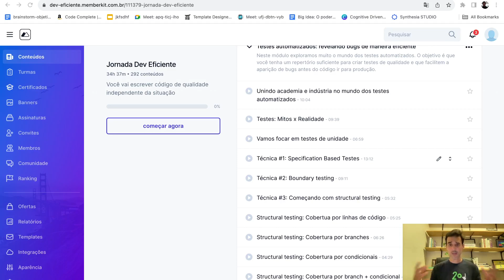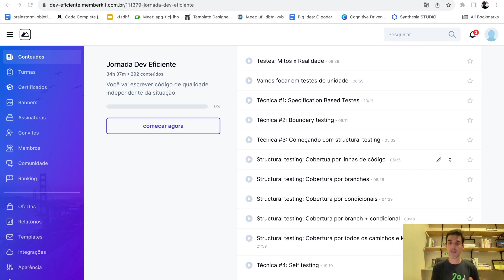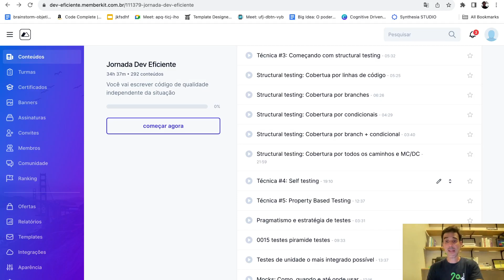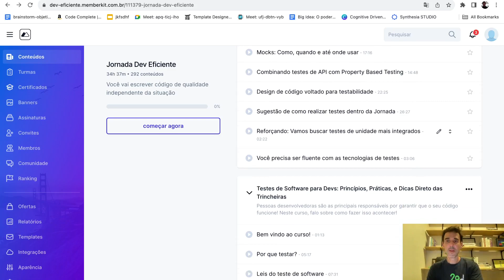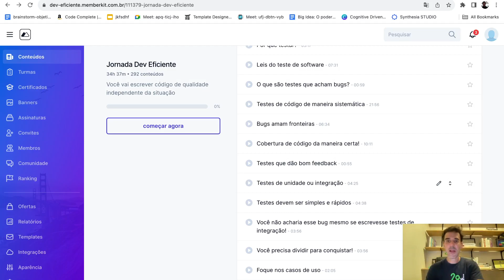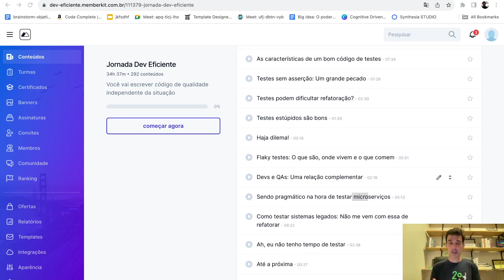Considera que escrever testes automatizados é importante? Confira o que temos na Jornada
Escrever bons testes automatizados é uma das principais variáveis para você aumentar a qualidade do software. Consideramos este tópico muito importante e é por isso que não temos apenas um e sim dois módulos sobre o tema!

Neste episódio mostramos em detalhes o que preparamos para você.

# Sobre a Jornada Dev Eficiente

Temos um treinamento cujo objetivo é fazer com que você escreva código de qualidade independente da situação.

Aplicar as boas práticas de programação tem que ser fácil, para que você faça diferença no time entregando um produto cada vez mais sustentável e elevando o nível da equipe. Acreditamos que este é um caminho que tende a gerar uma progressão de carreira cada vez melhor.